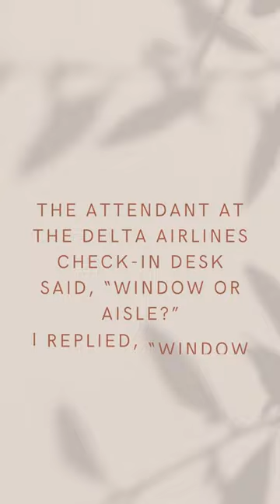Window or aisle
extensive laughter supports the immune system, which makes you more resistant to disease. By laughing, you are increasing antibody-producing cells and enhancing the effectiveness of T cells in your body.4 These cells act like a defense army to combat illness.